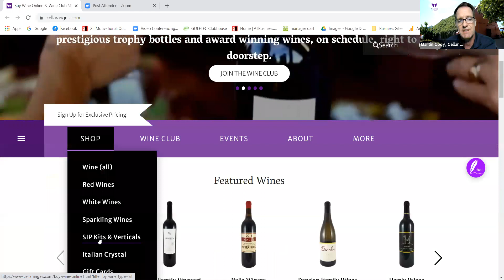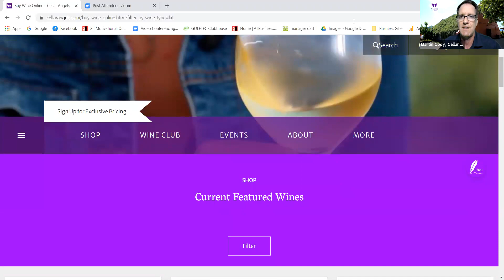SIP Virtual Wine Tasting with Nalle Winery in Dry Creek Valley, Sonoma County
On this episode of SIP Virtual Wine Tasting with Winemakers we talked with Winemaker Andrew Henderlong Nalle and Viticulturist April Nalle from the beautiful (and a little windy) Nalle Winery vineyard. Nalle is family owned since 1917 in the historic Dry Creek Valley. We asked Andrew about his family history, mindfulness in the vineyards, the old vine Zinfandel grapes, and the wine.

We tasted the Nalle Winery 2018 Classic Zinfandel.

Welcome to Cellar Angels, your gateway to a world of wine wanderlust! Become a complimentary Cellar Angels member and enjoy exclusive access to Napa and Sonoma’s highest caliber, limited production wines rarely available in the market while supporting your favorite cause with proceeds from every purchase.